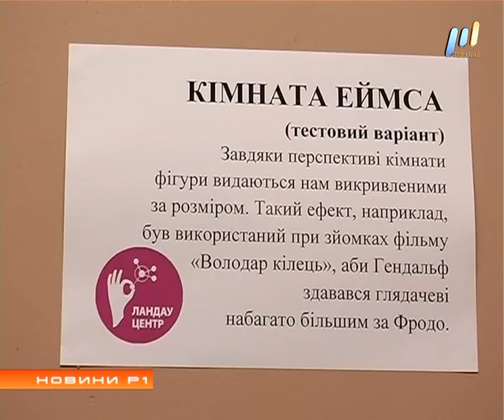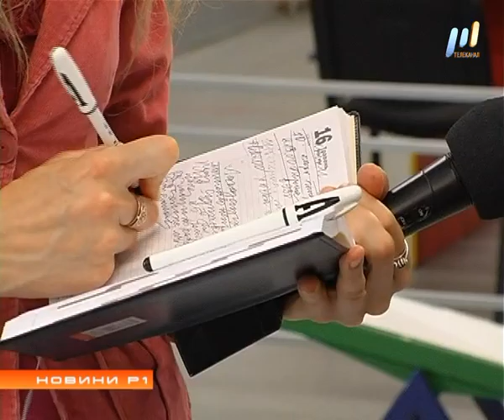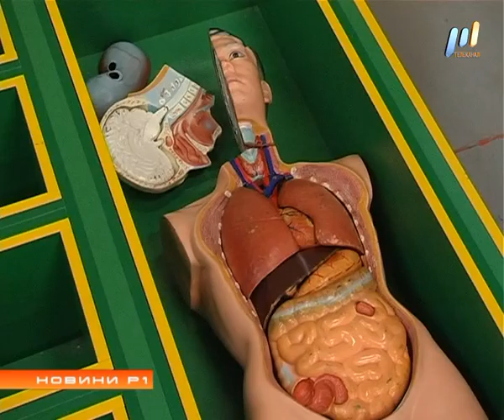Программа "НОВИНИ Р1" (эфир от 13.05.2016)